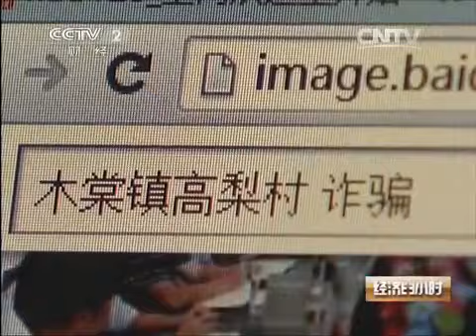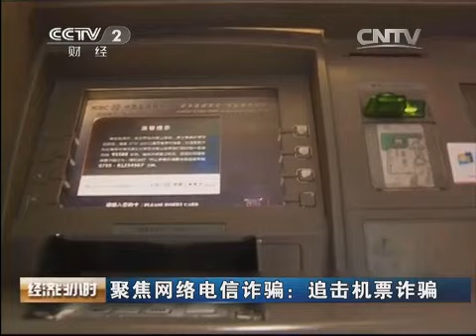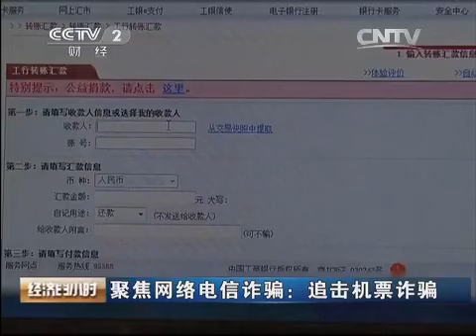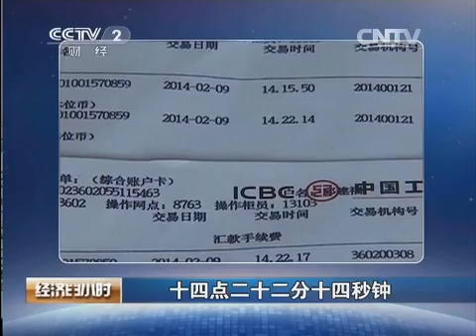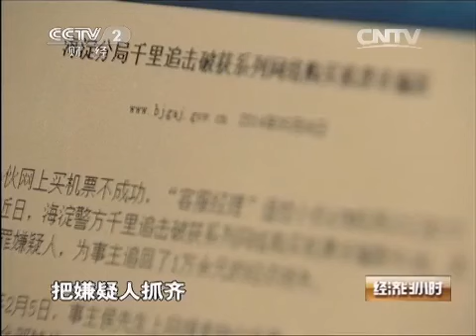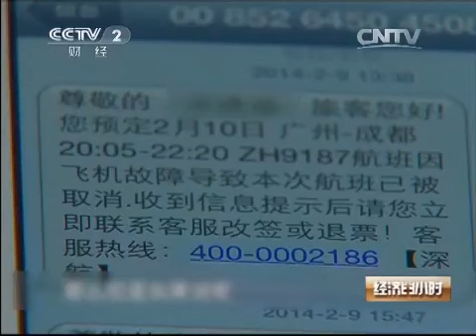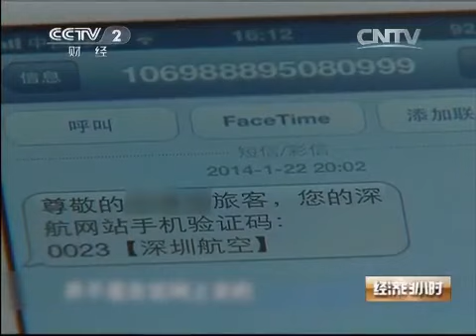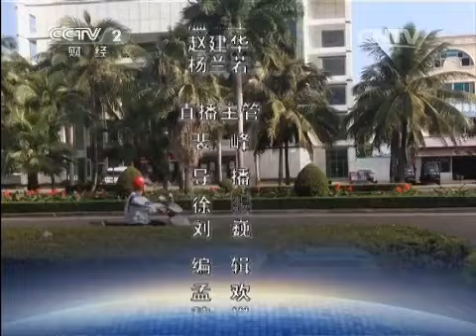20150426 经济半小时 聚焦网络电信诈骗：追击机票诈骗